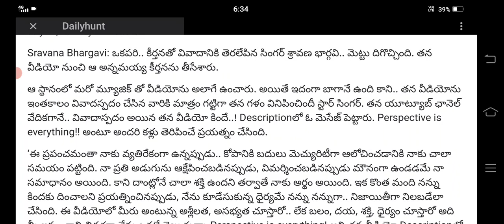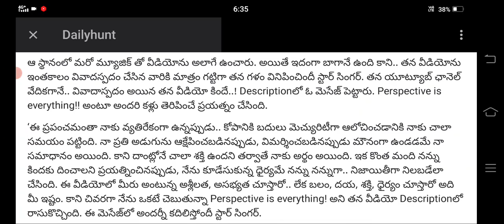ఒక్క మెసేజ్ తో అందరి కళ్ళు తెరిపించిన స్టార్ సింగర్ శ్రావణ భార్గవి|okapari song on sravana bargavi